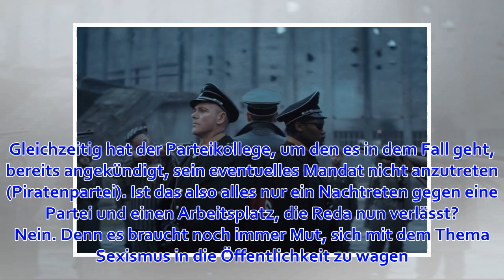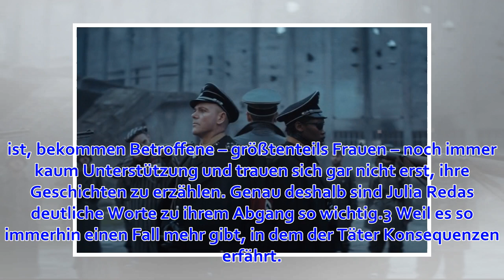"Meine Liebe kann ich dir nicht geben" – worum es in dem neuen Rammstein-Video geht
Julia Reda, die einzige Abgeordnete der Piratenpartei im Europaparlament, hat die Partei verlassen. Nicht etwa, weil sie den Kampf gegen den Uploadfilter verloren hat, sondern weil es in ihrem Team einen Fall von sexueller Belästigung gab. Reda wirft dem P...